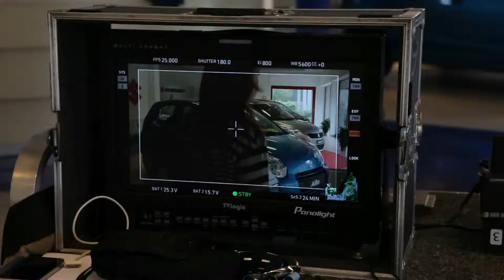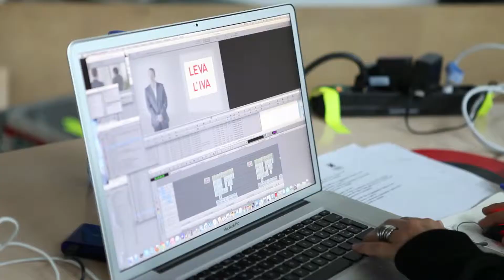Backstage Spot "Suzuki auto"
Backstage Spot Suzuki Auto realizzato in Seregno (MI) in Giugno 2013.